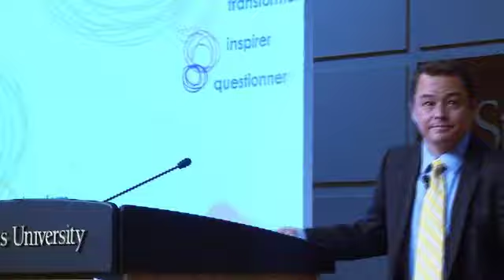"First Nations Education: Can we afford to miss out?"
Chief Shawn Atleo, Assembly of First Nations. "First Nations Education: Can we afford to miss out?"